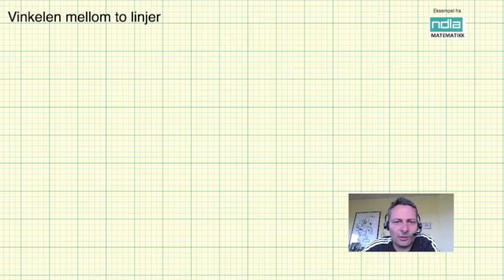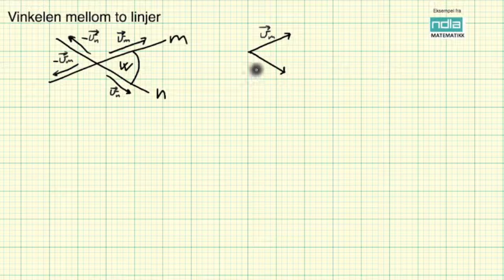Matematikk R2 Vinkelen mellom to linjer